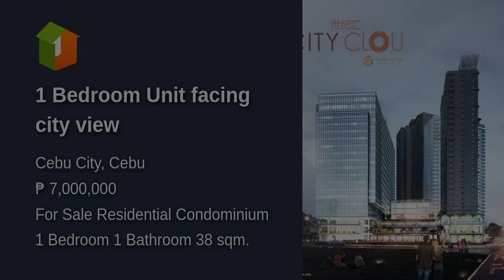1 Bedroom Unit facing city view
1 Bedroom Unit facing city view
Condominium/Apartment Type: Residential Condominium
Number of Bedrooms: 1
Number of Bathrooms: 1
Unit Size in sqm: 38 sqm.
Unit/Floor Number: 8
Tower: C